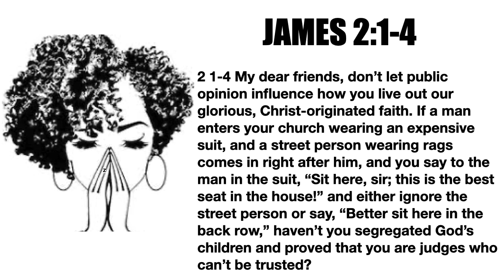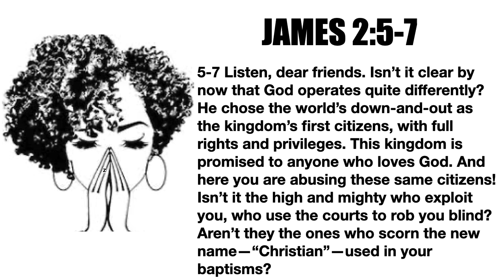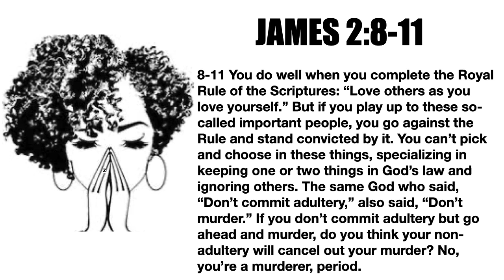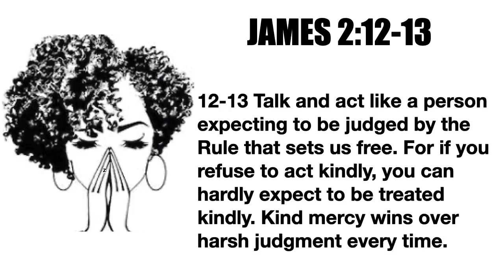SUNDAY SCHOOL LESSON: RESPONSIBILITY OF THOSE CALLED - FEBRUARY 19, 2023 - JAMES 2: 1-12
SOURCES
- Standard Lesson Commentary KJV Jane Anne Kennedy & Margaret Williams
- The Message/ Remix- The Bible in Contemporary Language by Eugene Peterson